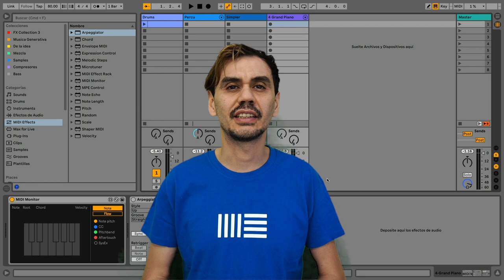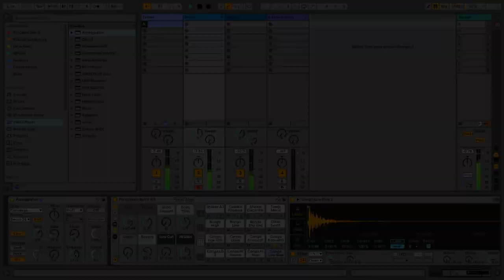5' con Santiago Domingo Devia - Creación de Nuevos Ritmos con Arpeggiator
Aprende con Santiago Domingo Devia cómo crear ritmos de una manera novedosa usando el Midi Effect Arpeggiator.